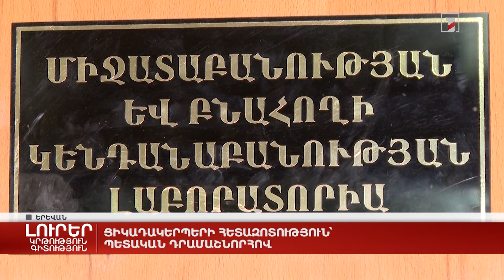Ցիկադակերպերի հետազոտություն՝ պետական դրամաշնորհով